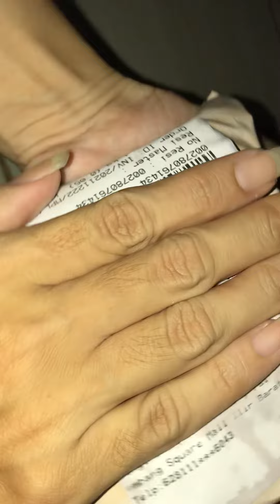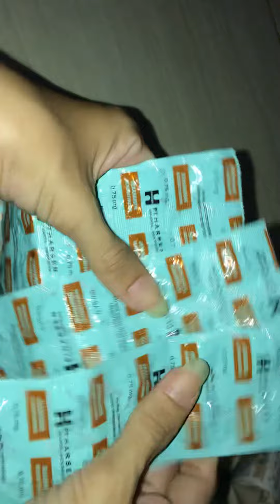Unboxing belanjaan Tokopedia - Apotek Century Palembang Square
Real Homemade video.
No edit no cut.
No endorsement from this seller